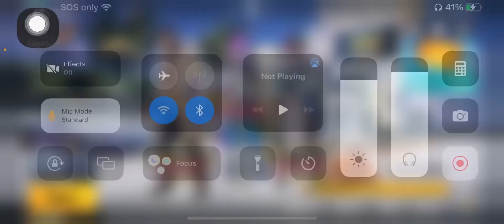SILVANUS X-Suit UNLOCKED & NEW X-SUIT GAMEPLAY- MOGAMBOyt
New X-suit is awesome, this is one of the best X-Suit ever. Watch me unlocked and gameplay in this new X-Suit.